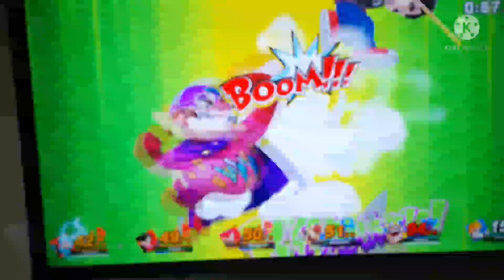SSBU. Hammer Madness. Team Heaven vs Team Bowser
We're Back for another Hammer Madness im Super Smash Bros Ultimate.
Team Heaven.
Heaven, Keyla, Margaret and Syetem
Team Bowser.
Bowser, Wario, Ultimate and Aku Leader.
Who will win this Match? It will be 3 Rounds. 2 Points for the Victory.
Next Video. Gacha Club. I don't Speak Taco Bell. Feat. CPU, Heaven & System.